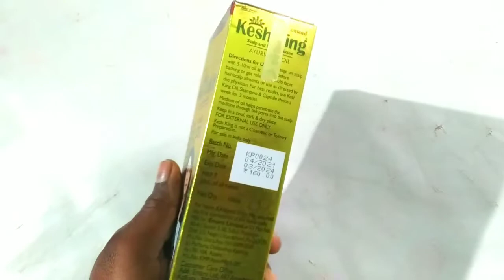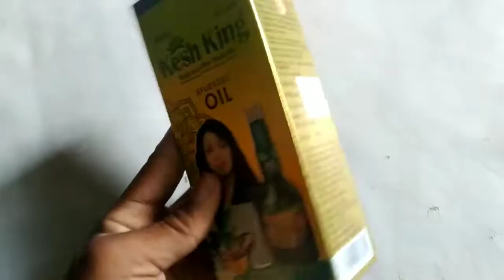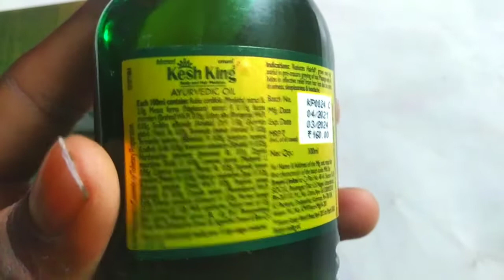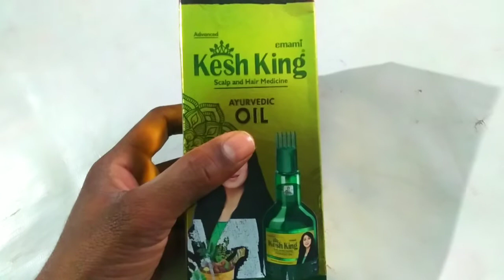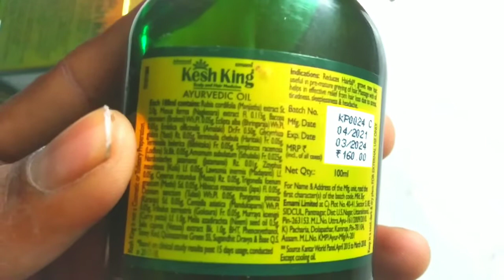केश किंग तेल के फायदे | Kesh King Oil Review| Best Ayurvedic Hair Oil | बालों से जुड़ी समस्या,।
kesh king oil ke fayade
kesh king Tel ke fayade and nuksan
kesh kinh oil lagane ke fayade